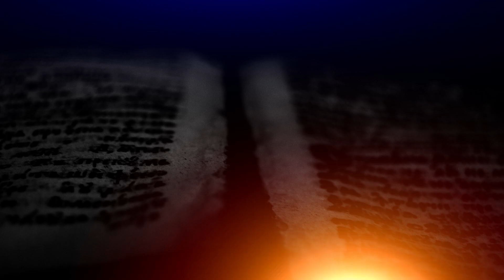Welcome to the 2nd day of PstJohnChallenge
Which Book and Chapter of the New Testament are you reading today?

NOTE: Please take videos of yourself studying and Post it on Facebook. Hash tag PstJohnsChallenge so we can locate your video

THE CHALLENGE: Read the New Testament 3 Times before the end of the Year